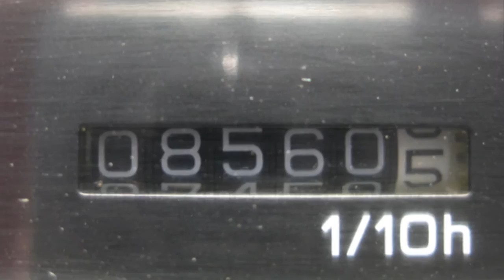Stapler Nissan Diesel FJ02A25U